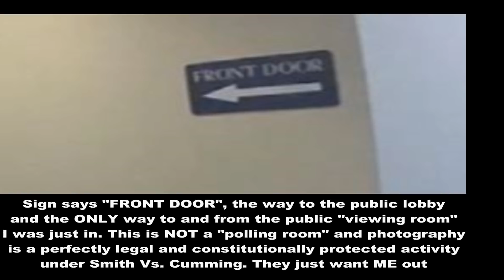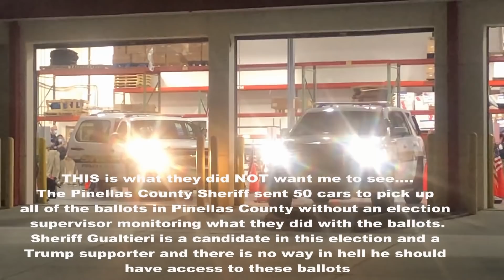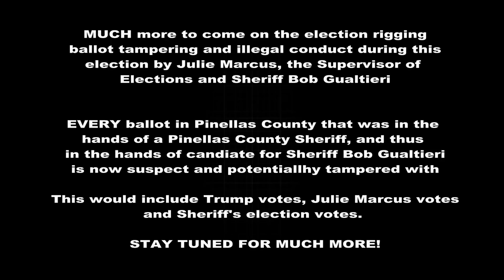Trespassed from Voting at the Supervisor of Elections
James dared to ask why the current candidate is doing there. wait till you see what happens at the end.

My Etsy Store - Hand Made Rings

Podcast - Operation Midnight Jackal
Anchor.fm/johnfilax